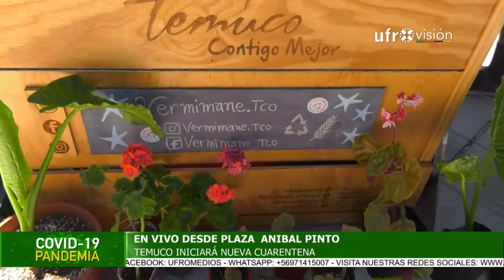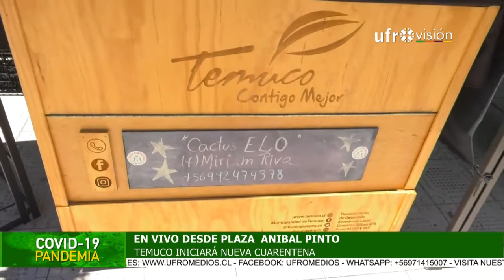Temuco inicia una nueva cuarentena este jueves| ESPECIAL COVID-19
Este jueves a partir de las 5:00 am Temuco comienza su tercera cuarentena, la que contará con medidas más restrictivas y permisos con una duración máxima de 2 horas.